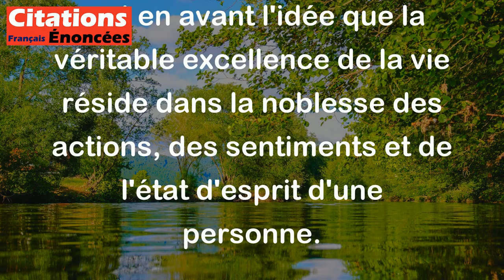Bernard Boucheix de Reyvialles - Noble comportement, noble cœur, noble état d'esprit … voilà bien l'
L'expression de Bernard Boucheix de Reyvialles, "Noble comportement, noble cœur, noble état d'esprit ... voilà bien l'excellence de la vie", met en avant l'idée que la véritable excellence de la vie réside dans la noblesse des actions, des sentiments et de l'état d'esprit d'une personne.

En d'autres termes, pour vivre une vie pleine de valeur et de qualité, il est important d'adopter un comportement noble, d'avoir un cœur généreux et bienveillant, ainsi qu'une attitude mentale positive et élevée. Ces qualités morales et émotionnelles sont considérées comme essentielles pour mener une vie enrichissante et honorable.